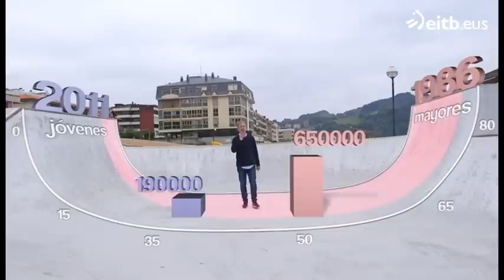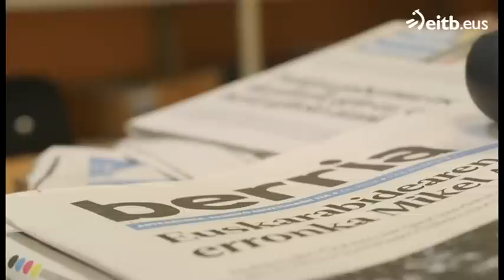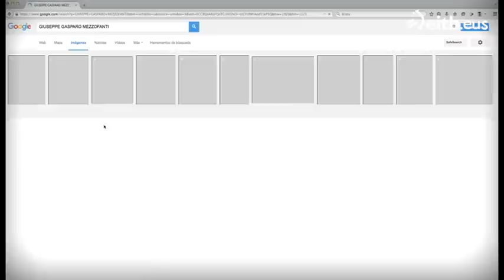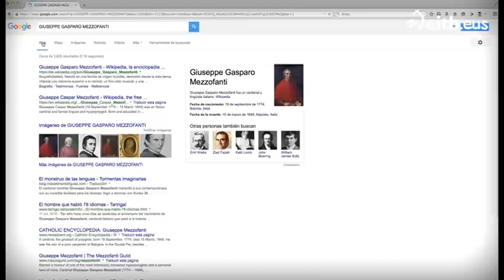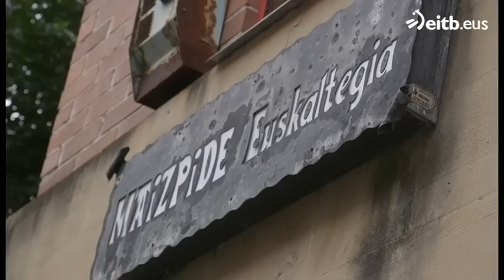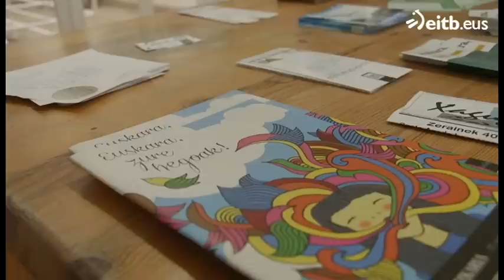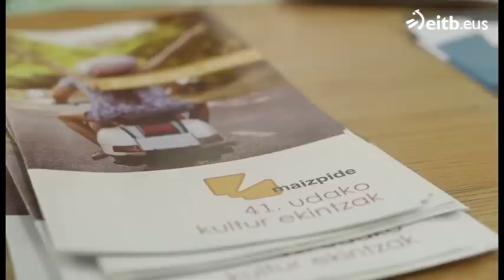Aprender euskera ¡misión posible!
El programa recoge los mitos, realidades y testimonios sobre el aprendizaje del euskera, de la mano de Kike Amonarriz.